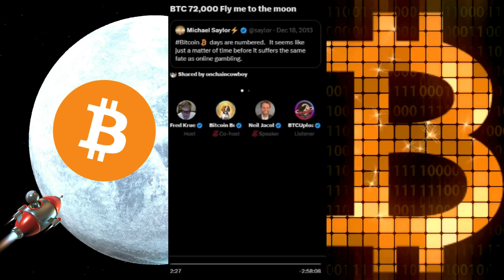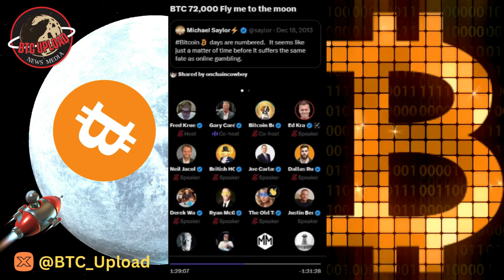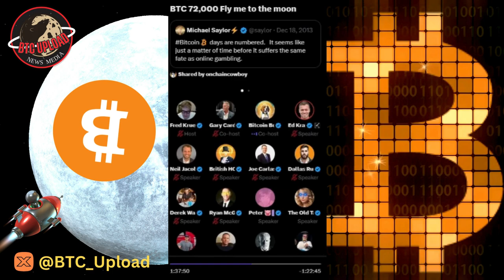BITCOIN: Riding the Meteoric RISE to the MOON with Gary Cardone 🚀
Embark on an exhilarating journey as Bitcoin's meteoric rise takes center stage in this captivating video. Join Gary Cardone as he navigates the thrilling highs and unpredictable lows of cryptocurrency's journey to the moon.